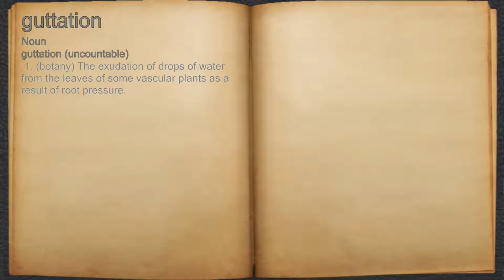What does guttation mean?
A spoken definition of guttation.

Intro Sound:
Typewriter - Tamskp